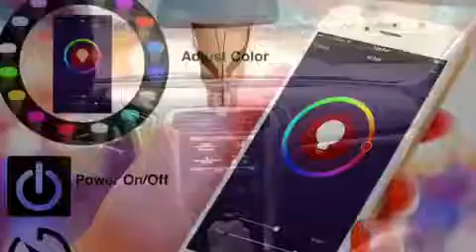Luminous LED WiFi Light bulb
Control your lights from the palm of your hand! Turn Off/On, Set timer, Change up to 16,000 colors with color wheel function, Dim the lights , Preset Moods all wirelessly with mobile app from anywhere in the 🌎 or use Amazon Echo/Alexa for voice command (Plug and Play 2 minute set up)Item available Follow link in Bio. Let's get smart with our lights people